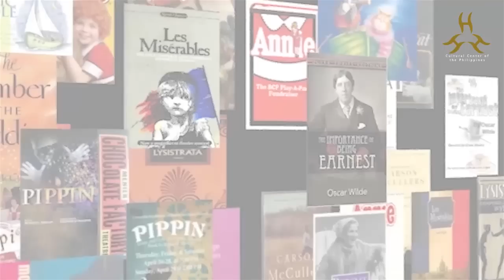Zeneida Amador Gawad CCP para sa Sining (Theater)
Zeneida Amador Gawad CCP para sa Sining (Theater) AVP

Music: I Dreamed a Dream - Acoustic Cover by "ralphjay14"